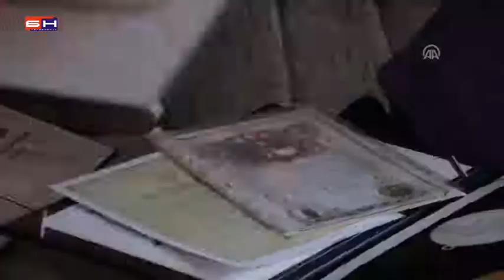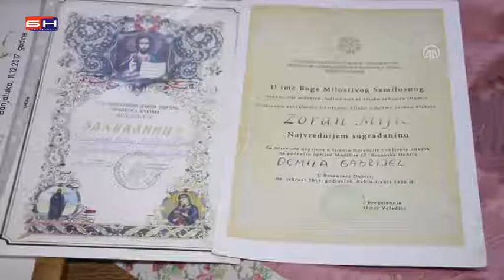Zoran Mijic - MRMI